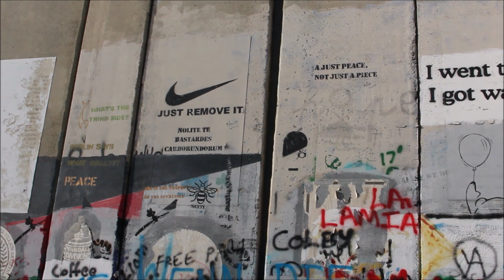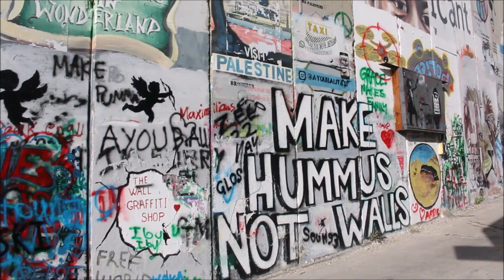Mur na granicy Izrael-Palestyna, Banksy, Aniołowie z Betlejem //Israel-Palestine wall, Banksy Angels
Muzyka: No Indication - TrackTribe